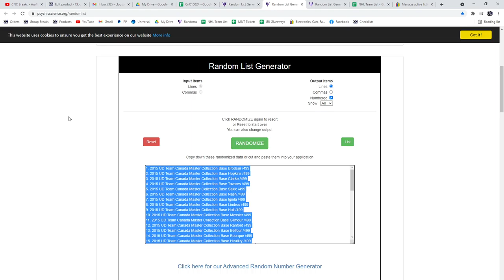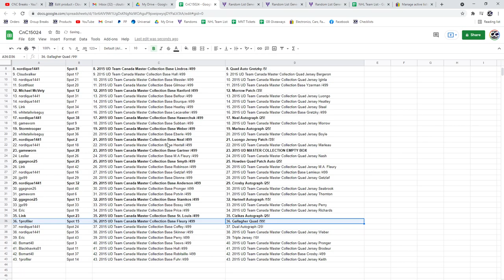Multi Randoms - C&C GB #15,024